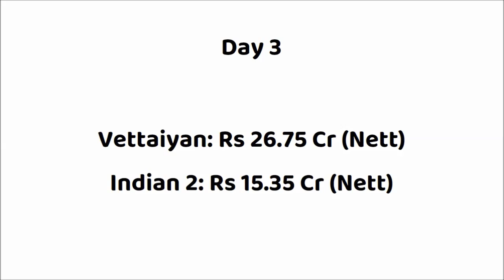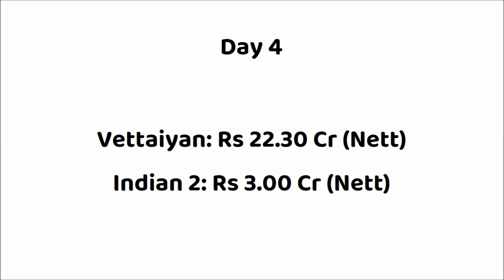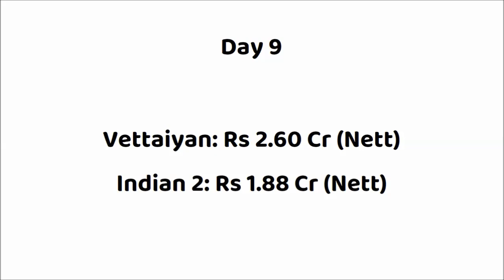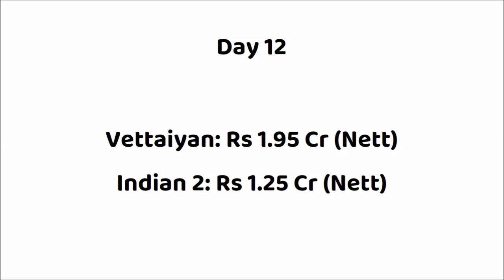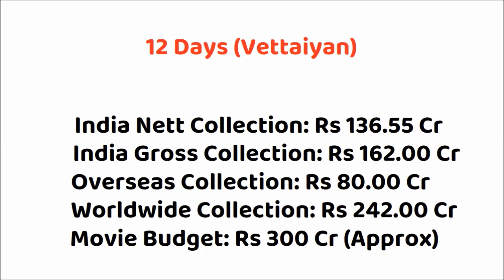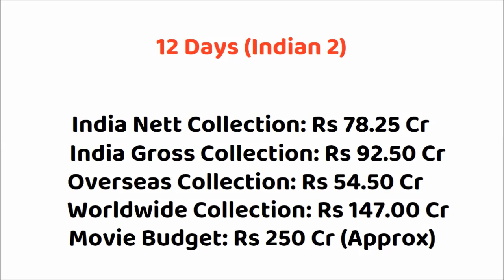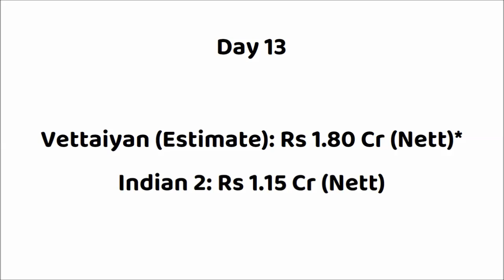Vettaiyan vs Indian 2 Movie 13 Days Box Office Collection | Vettaiyan Worldwide Collection | Rajini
Vettaiyan vs Indian 2 Box Office Collection
Indian 2 vs Vettaiyan Box Office Collection

Director: T.J. Gnanavel
Producer: Subaskaran